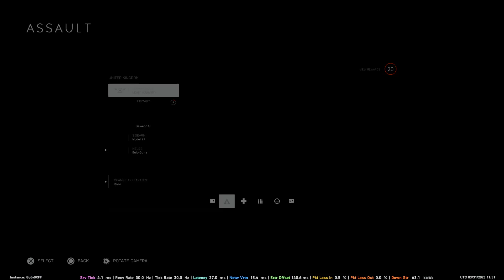Stoopid moment anyway (2)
CATZEYE edition